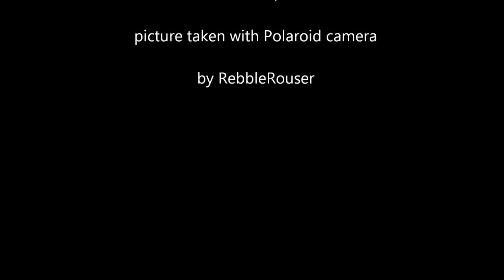No UFO (Lenticular Cloud) Pasadena 1984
I was only able to get one picture with my Polaroid camera.  I was so amazed to see this from the Pasadena Foothill Freeway that I pulled over to the side of the road and took a quick snap.  A million people saw it that morning, and many other people took pictures of this amazing sight.  The Pasadena Star-News newspaper made mention of it the next day.  Meteorologists (weathermen) said that it was a phenomenon called a "lenticular cloud" (lens-shaped cloud) caused by winds flowing over the summit of Mt. Wilson above Pasadena.  Well, this is the only lenticular cloud that I know of that looks like the Starship Enterprise, ha ha!  --RebbleRouser